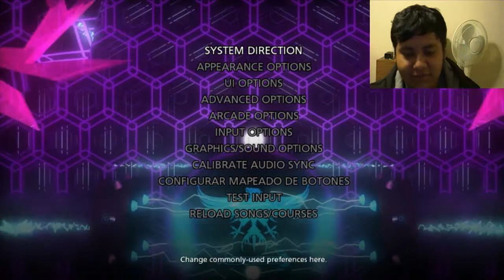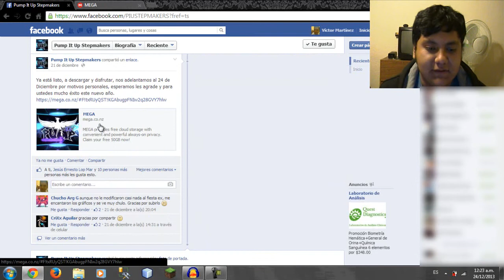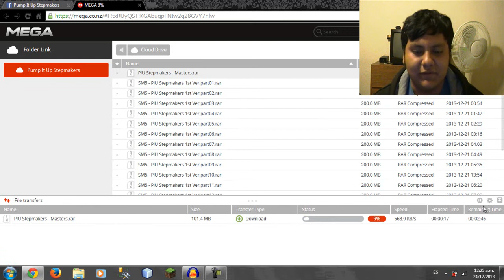PIU STEPMAKERS | Review + Descarga